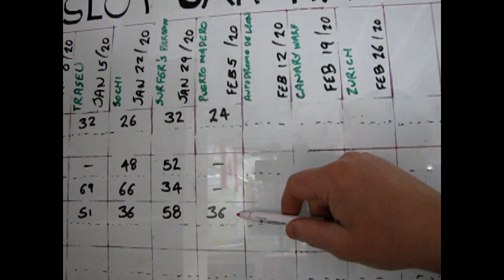2020 World Street Race Digital Slot Car League Race #5 - Puerto Madero Argentina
Welcome back to another great 2020 World Street Race Digital Slot Car League Race video.

Tonight we continue our league in Puerto Madero, Argentina.

Only Mark and myself showed up for the race, so we decided to race two times, once with only our cars, and a second time with 2 ghost cars.

I hope you enjoy this 2020 World Street Race Digital Slot Car League Race video and that you will join us again next week as we race Autodromo de Leon in Mexico.